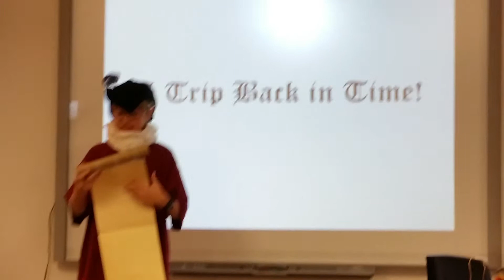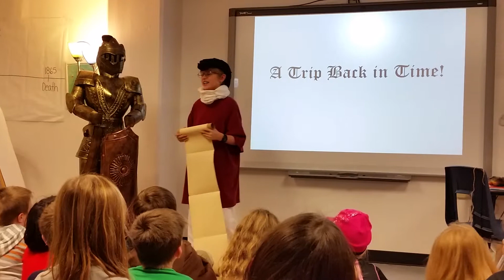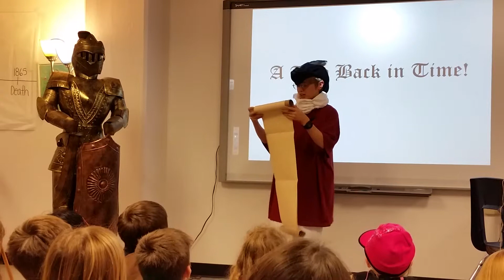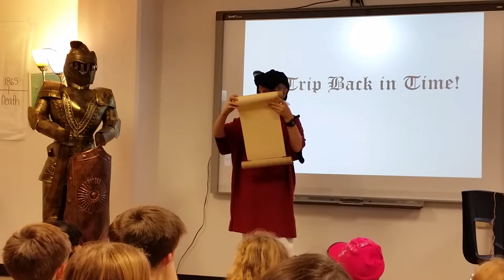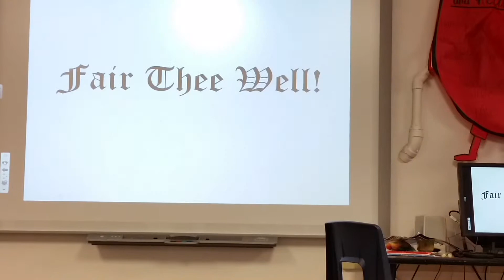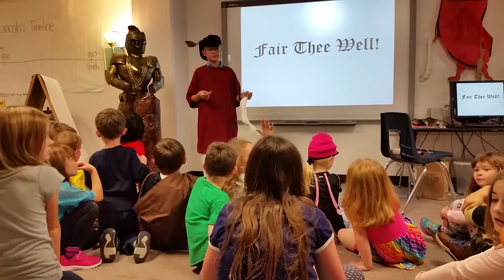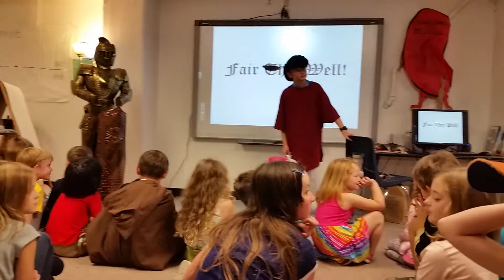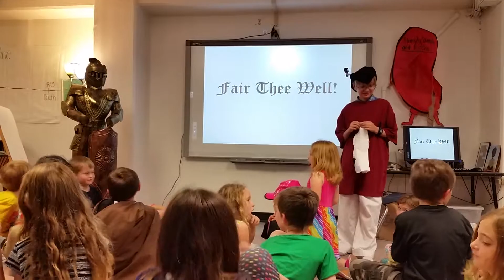MIke's presentation on renaissance fairs